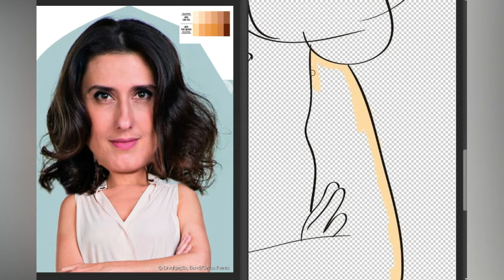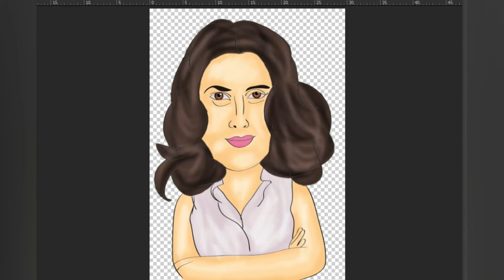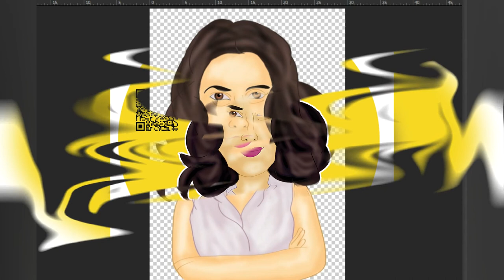Desenho Digital Paola Carosella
Transforme sua foto em Desenho Digital (caricatura digital)
FAÇA SEU PEDIDO

Paola Florencia Carosella é uma chef de cozinha, empresária, escritora, e youtuber argentina, de ascendência italiana, naturalizada brasileira. É dona do restaurante Arturito e do café La Guapa.